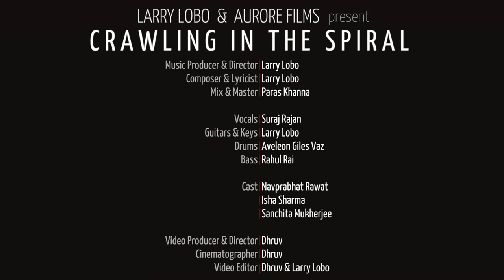Larry Lobo - Crawling In The Spiral | Lock the Door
The debut album "Lock The Door" is out now.

Scene #2 from Larry's debut album, 'Lock The Door'.

This should speak for every soul that has gone through love battles as each note has been transcribed based on real events in multiple people's lives.

Lyrics

Feeling too brave
No shame, or afraid
Singing to live it
Believing the moments in vain

Drinking down, celebrating
Soaring high above the clouds
Hiding the bruise within you
Crawling in the spiral

Thoughts give way to life
Moments retain as you keep
Fading out with the music
And all you know isn’t right

Feeling too brave
No shame, afraid

Production: Aurore Films
Direction: Dhruv (Aurore Films)
Cinematography: Dhruv (Aurore Films)
Editing: Dhruv & Larry Lobo

Cast:
Navprabhat Rawat (Lead Male)
Isha Sharma (Lead Female)
Sanchita Mukherjee (Drums)

Music
Producer & Director: Larry Lobo
Composer & Lyricist: Larry Lobo
Mix & Master: Paras Khanna

Vocals: Suraj Rajan
Guitars, Keys & Arrangement: Larry Lobo
Drums: Aveleon Giles Vaz
Bass: Rahul Rai

Music recorded at Sri Aurobindo Centre for Arts & Communication (SACAC), New Delhi, India.